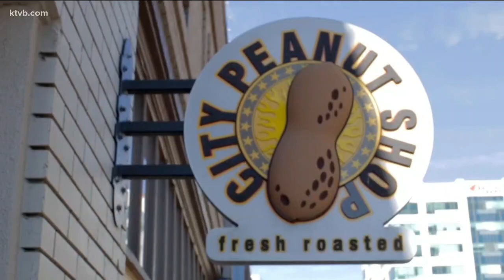Gravity Payments employees cut own pay to avoid layoffs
98% of the company's Boise employees volunteered for a pay cut to protect their coworkers.